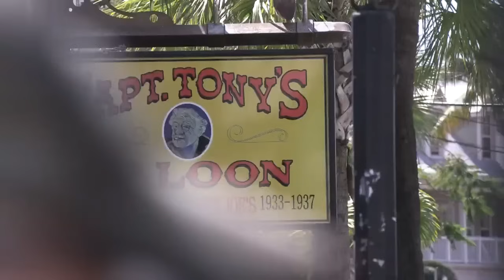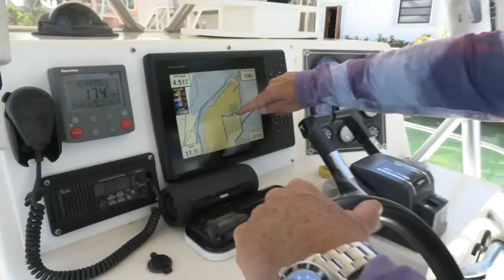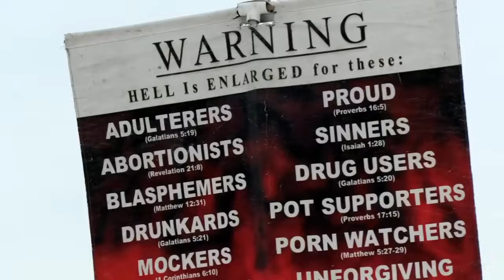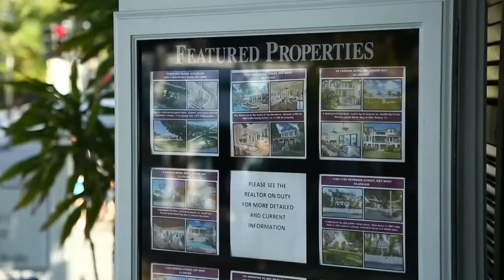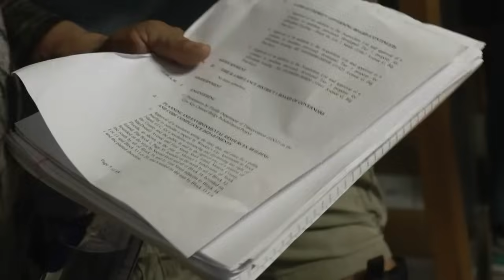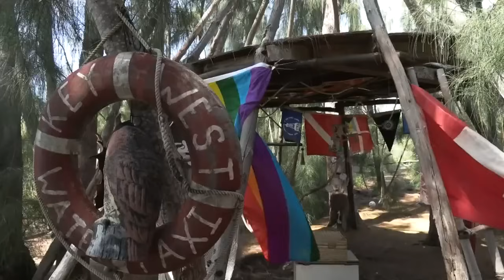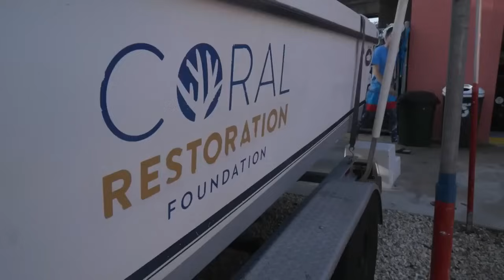Les Keys de Floride : paradis des touristes et refuge des artistes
Les Keys de Floride, un archipel de 1700 îles au Sud des États-Unis, attirent 3 millions de touristes par an avec leur décor paradisiaque et leurs activités comme la plongée et la pêche sportive. L'archipel est aussi un refuge pour les artistes vivant de manière anticonformiste. Le Fantasy Fest, un festival entre carnaval et Halloween, marque le début de la saison touristique.